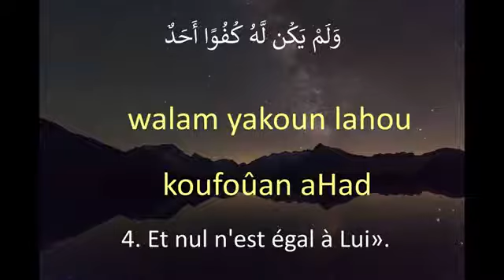Apprendre SOURATE AL IKHLAAS - phonétique français